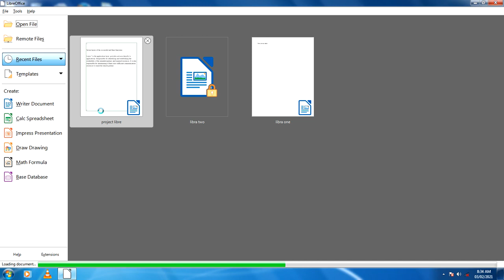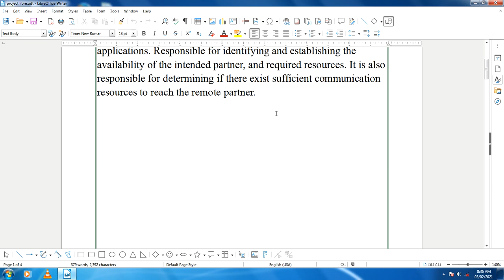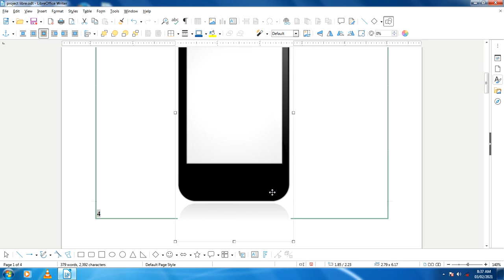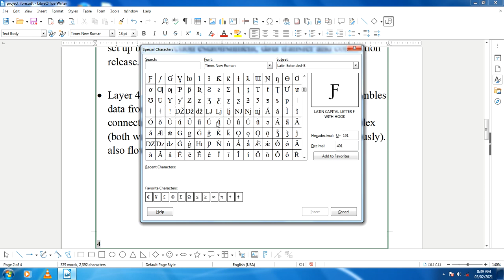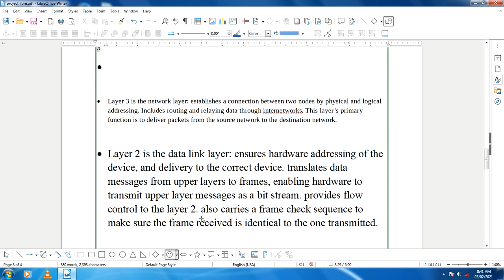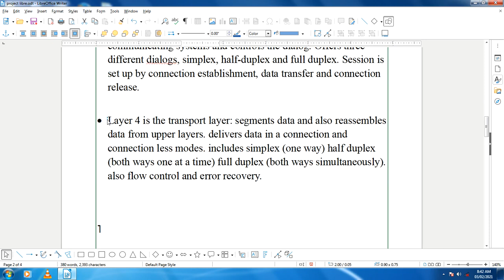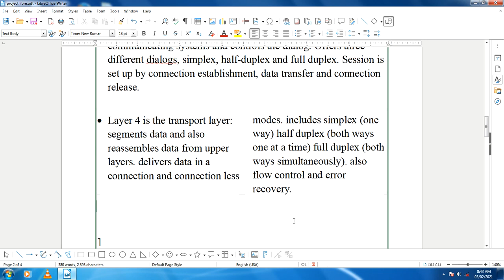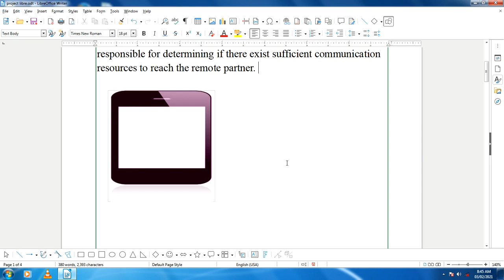How To Insert Image, Shapes & Special Character In A Writer Document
in this video the procedure to insert image ,special character and shapes in a writer document is explained.